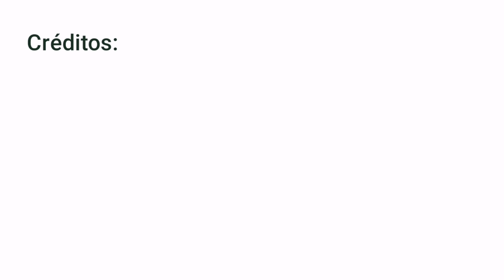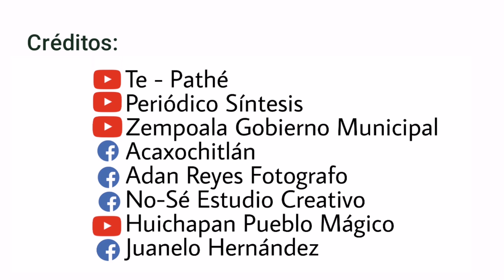7 LUGARES QUE DEBES VISITAR EN HIDALGO